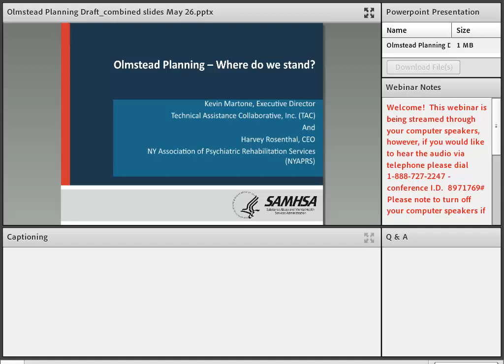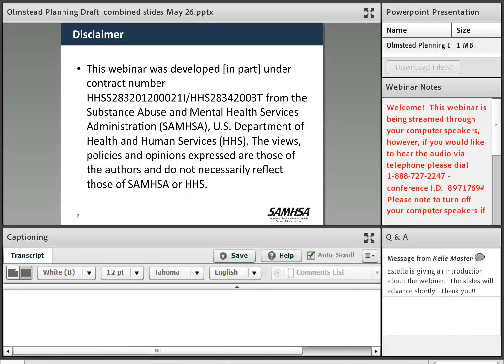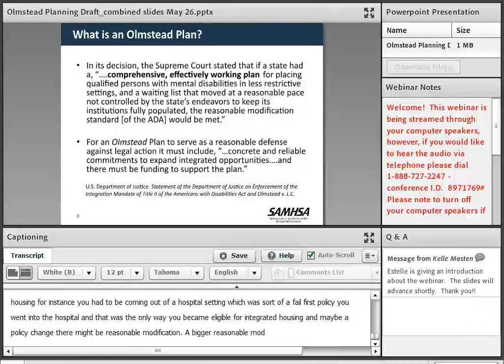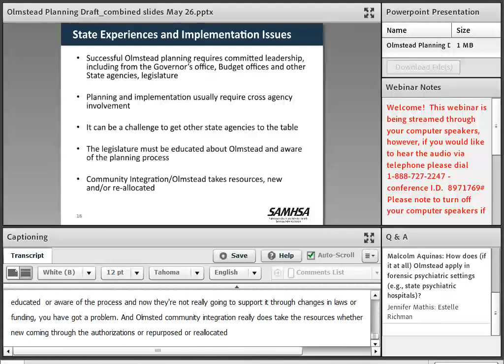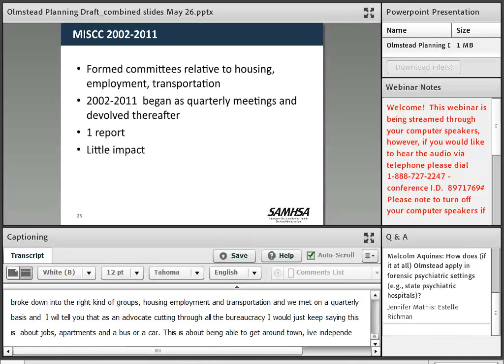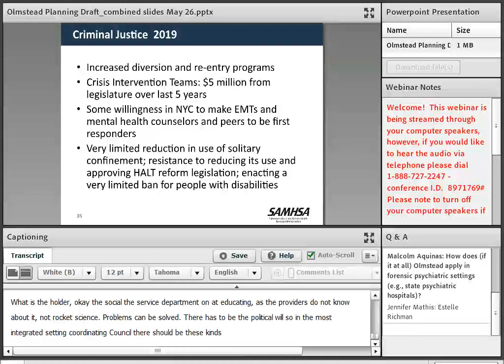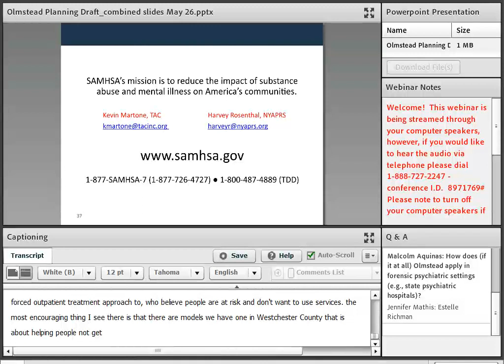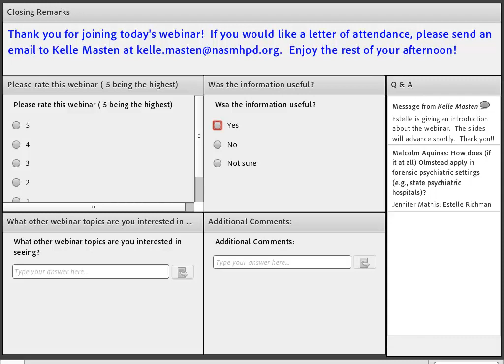Developing and Implementing State Olmstead Plans to Increase Access to Community-based Services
6/22/2020 - Actual Title:  "Developing and Implementing State Olmstead Plans to Increase Access to Community-based services for Adults with Serious Mental Illnesses or Children with Serious Emotional Disturbances"

Summary:

This webinar will discuss strategies and considerations for the design and implementation of Olmstead plans. Kevin Martone, who has helped states with Olmstead planning and implementation and, as New Jersey's mental health commissioner, developed an Olmstead plan and resolved statewide Olmstead litigation, will speak about what factors to consider in developing an Olmstead plan, what good Olmstead plans should include, what challenges are presented in Olmstead planning and how to overcome them. He will also discuss challenges and strategies for effective implementation of Olmstead plans. Harvey Rosenthal, who has led New York's statewide association of people who use and/or provide recovery-oriented mental health services and has been an active participant in New York's Olmstead planning processes, will speak about how to ensure involvement of organizations representing individuals with lived experience with the mental health system in the development and implementation of Olmstead plans, the range of stakeholders to be included, the types of concerns that should be addressed, the challenges that have arisen from the perspective of those advocating for community integration, and what steps have been most effective to promote the development of sufficient recovery-oriented services in the most integrated setting appropriate.

Presenters:
• Estelle Richman, Board Chair, Center for Health Care Strategies
• Kevin Martone, Executive Director of the Technical Assistance Collaborative
• Harvey Rosenthal, Executive Director of New York Association of Psychiatric Rehabilitation Systems.

(Exp 10/2025)